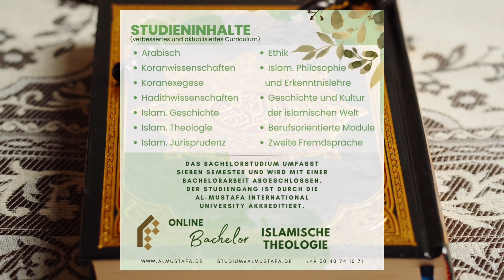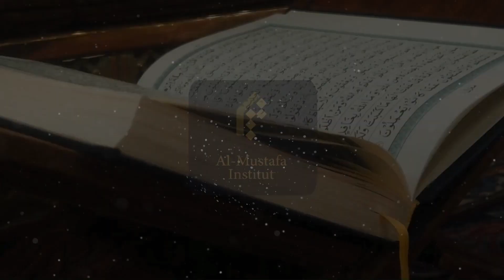Online Bachelor Studiengang- Islamische Theologie